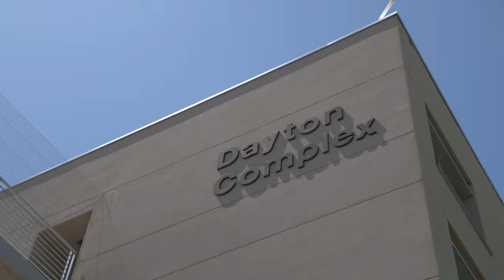UNLV Move-In Day Recap (2019)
Let's meet the newest members of our Rebel family getting all set up in their new homes on campus.